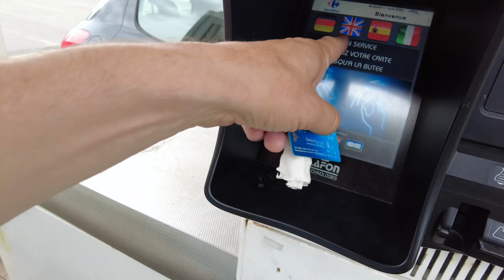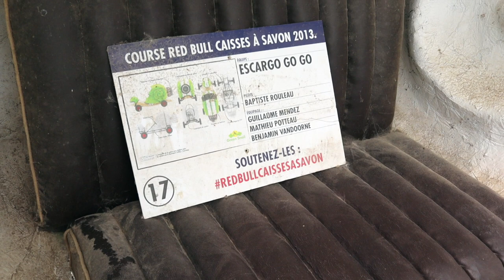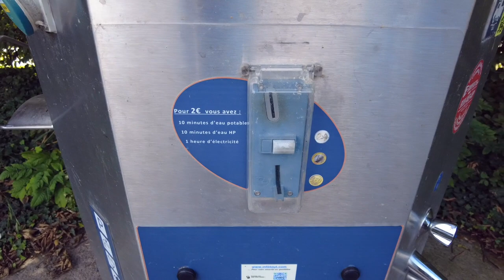VanLife Bush Tucker Trial! France Snail Farm Campsite! Fluffing Deer ep13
Tourism Destinations! Escargot snail Farm Campsite! Join us as we travel Europe using the park4night app, Join Maria, Justin, Lenny and new member Mick as we vanlife travel across europe in our new autosleeper motorhome looking for amazing sights, towns, lakes, beaches. We focus on FREE park ups, cheap places to travel and aires. We will show you our expenses and how to travel CHEAP. We travel on a budget and show you how much we've spent to live this life. This episode we end up on a snail farm close to Lille, where we encounter farm yard animals, donkey and we catch a deer breaking wind! Maria goes for a solo female walk through a farmers field. Then everything goes crazy as we fight and laugh over eating the snails. Keep watching our France travel vlog and we'll show you the best things to see in Europe while we're living in a van with a dog. hit subscribe and join us, a travel couple who full time vanlife with a love for wild camping France Spain.

venitianblinds @mattiastell

unbrokenspirit @sunfishgrove

haystack @biddysullivan

borrowedmatches @tapemachines

fairysnailtale @garythecanary

fillitallthewayup @elliotholmes

theuniverseisabitch @maybe

goodeveningmadame @mikefranklyn